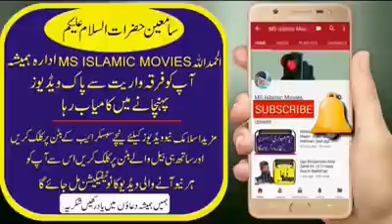Beti ko maan ki nasihat ishaar by Qari khalid mujahid sahib